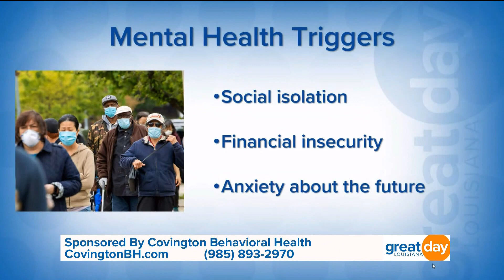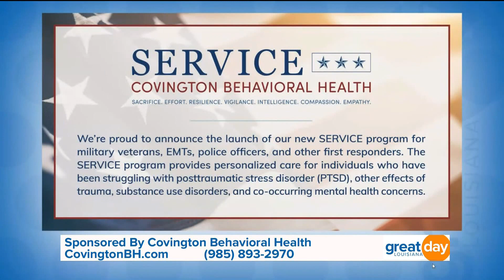Covington Behavioral Health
Covington Behavioral Health offers inpatient & outpatient treatment for mental health, substance abuse & detox, as well as specialized services for military veterans & adolescents. They've recently expanded & now offer 104 inpatient beds to better address the growing needs of the community.